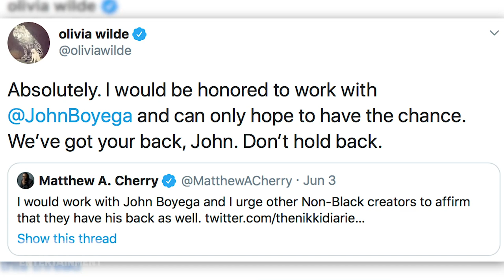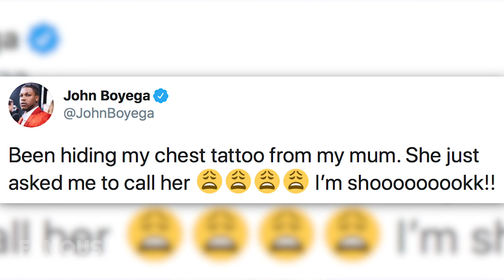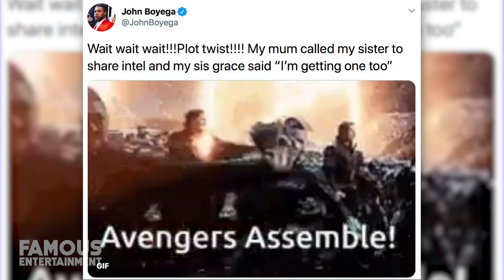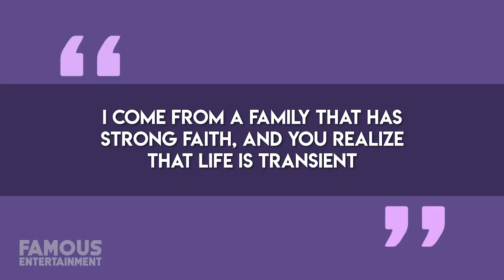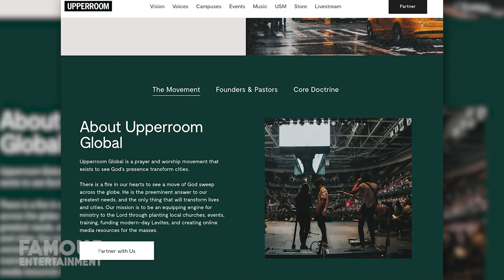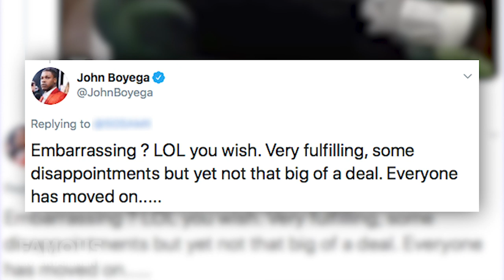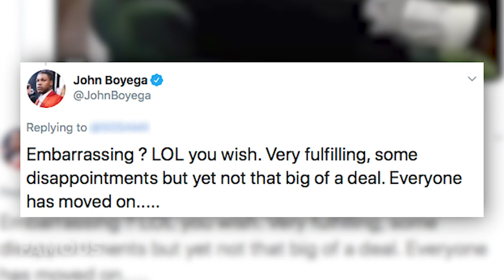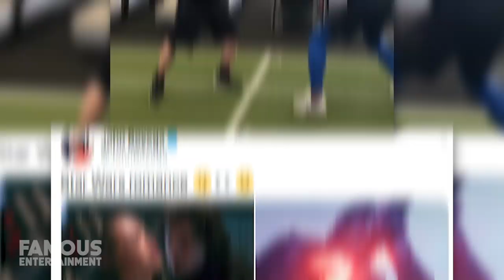Top 10 John Boyega Facts You Didn't Know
John boyega may have been hjitting the celebrity entertainment news cycle of late because of his activism and passionate speech made during the protests. However, there are many other facts to know about the famed Star Wars actor who portrayed Finn in the Disney sequel trilogy. Learn the Top 10 facts you didn't know here on Famous Entertainment.